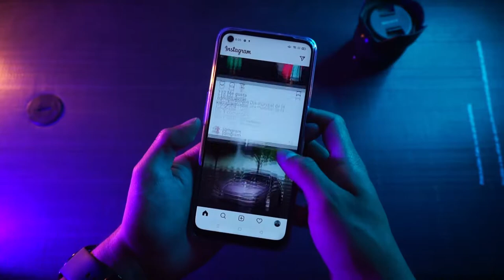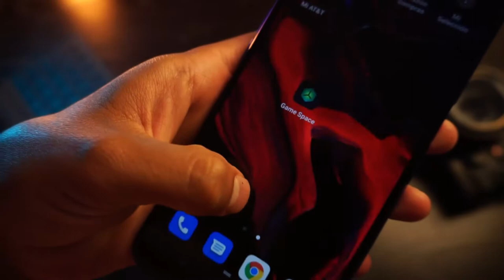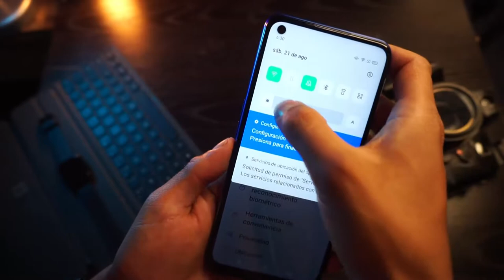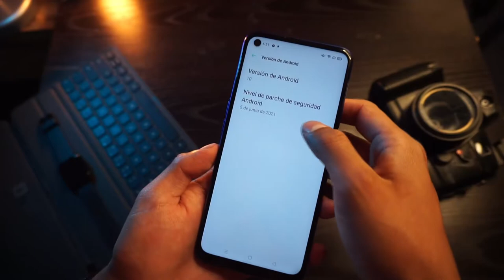¿Qué es tener un Oppo A54? / Experiencia de uso